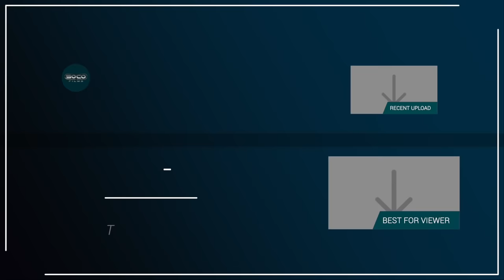Young girl seeing Islamic Supremacy firsthand | Bob | Speakers' Corner debate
::::: Topic Highlights:::::: Bob gives a brief history of identity in Europe (Post-Modernity). What's Islamification? Islamic supremacy & how to suppress it.
Debater: Bob (Bobzilla, The Bulldozer) @bobofspeakerscorner1099
Shot & Edited:  @SocoFilms
Post: @socostudio
:::::::::IF YOU WOULD LIKE TO SUPPORT US ::::::
SOCO perks: